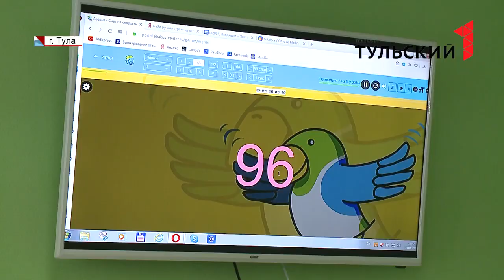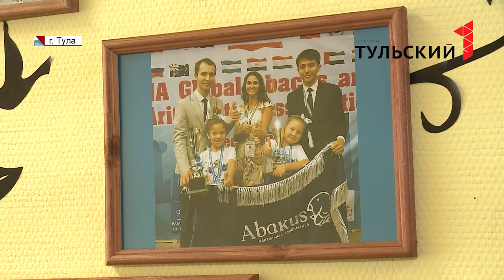Победители Олимпиады PAMA Global из Тулы | Abakus Center